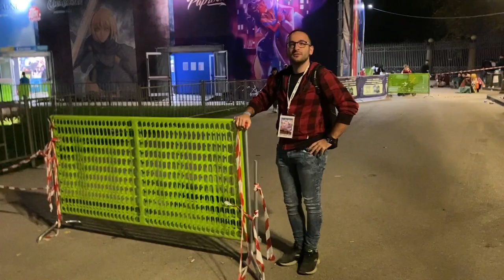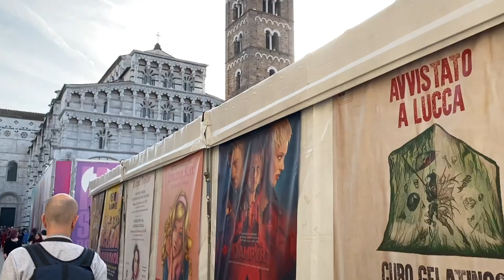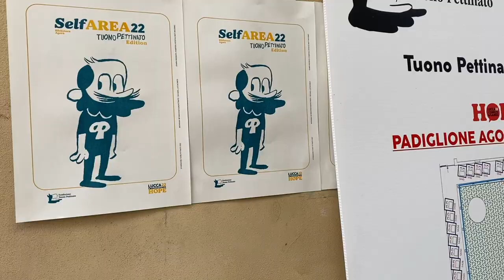Lucca Comics & Games 2022 || VLOG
♡ Hello everyone!♡